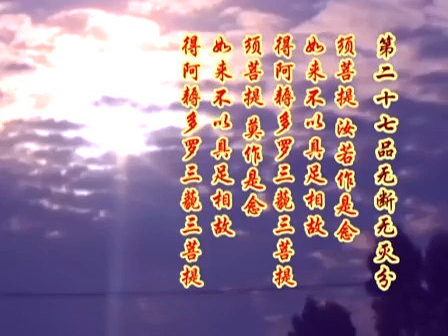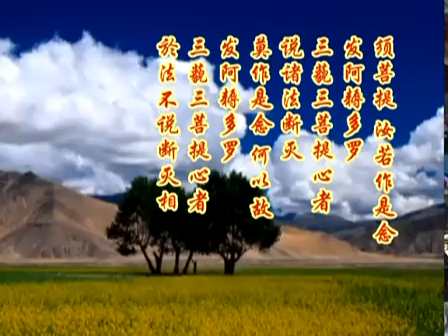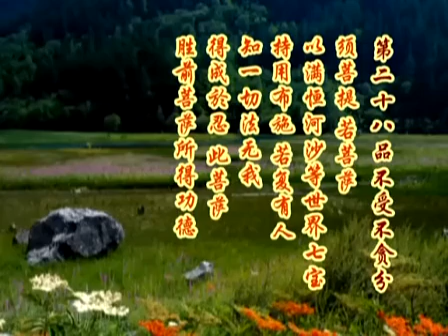大願法師《金剛經學記》-27